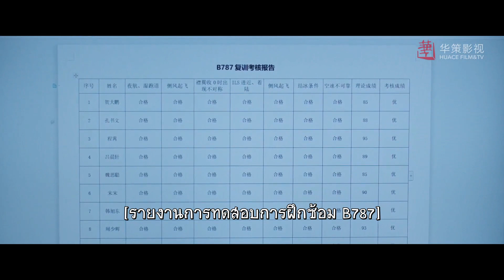นึกไม่ถึงว่าเขาจะเขียนชื่อผม | ตอนที่ 21 | ฝากรักไว้ที่ปลายฝัน - Flight To You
เรื่องราวที่ได้รับแรงบันดาลใจมาจากบนเครื่องบิน  โดยเป็นการติดตามนักบินการบินพลเรือนผู้มุ่งมั่นในการทำงานกับกัปตันผู้เย็นชา "กู้หนานถิง"(รับบทโดย หวังข่าย )และเข้มงวดของ "เฉิงเซียว"(รับบทโดย  ถานซงอวิ้น)เพราะบุคลิกขัดแย้งกัน อย่างไรก็ตาม หลังจากประสบกับเหตุการณ์การบินที่เสี่ยงและอันตรายถึงชีวิตด้วยกันหลายครั้ง พวกเขาก็เติบโตไปด้วยกันและรักกันในที่สุด